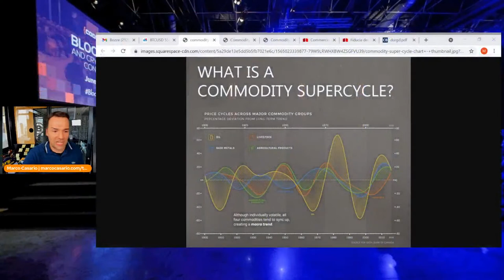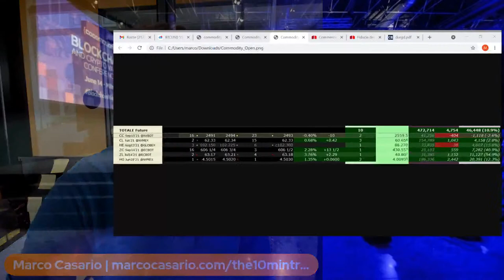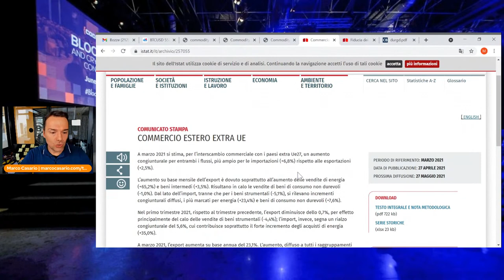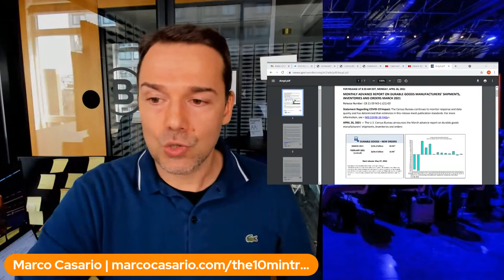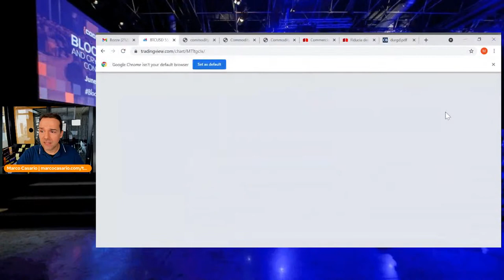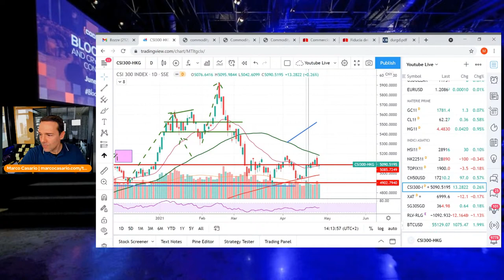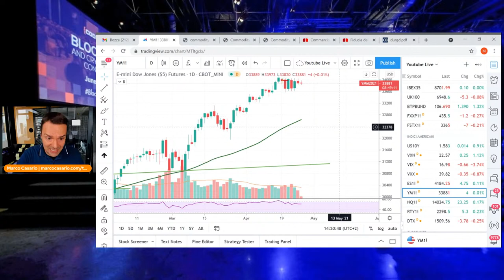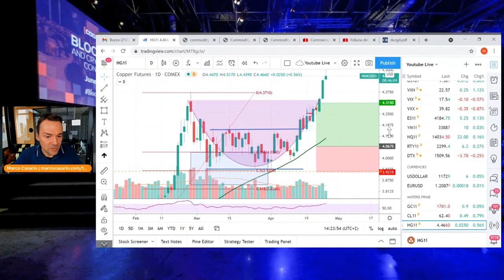Il BOOM delle Materie Prime: il SUPER CYCLE delle COMMODITIES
Ho lanciato il mio canale Telegram 🎉🎉 gratuito e aperto a tutti.

(è l'unico canale Telegram ufficiale gestito personalmente da me)

Se ti interessa il mondo del trading, degli investimenti, l’economia e la finanza è il gruppo giusto per te.
Ti aspetto !

📺 Il mio secondo canale YouTube dedicato al trading online e agli investimenti

7 CORSI IN 1: PARTECIPA AL MIO CORSO COMPLETO ONLINE SUL TRADING ONLINE The 10Min Trading